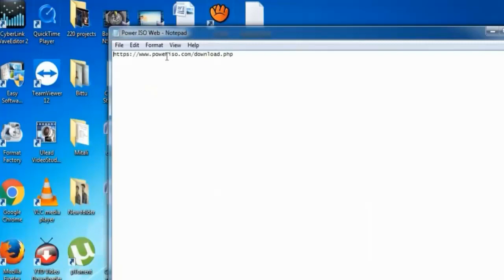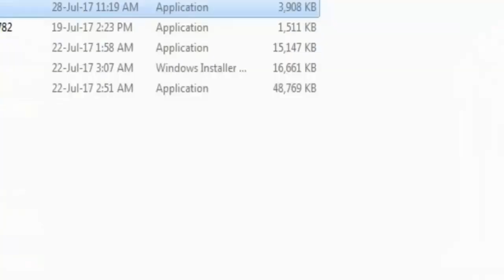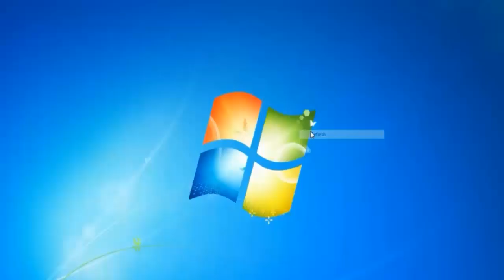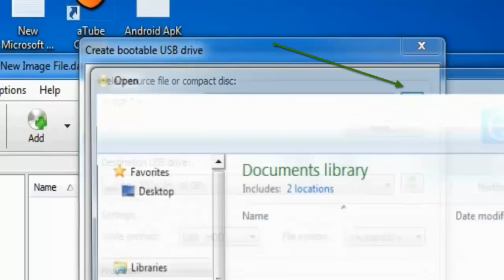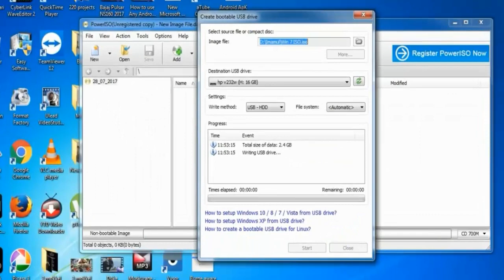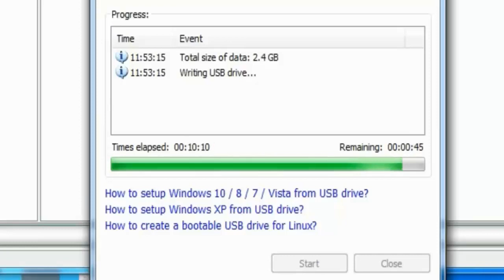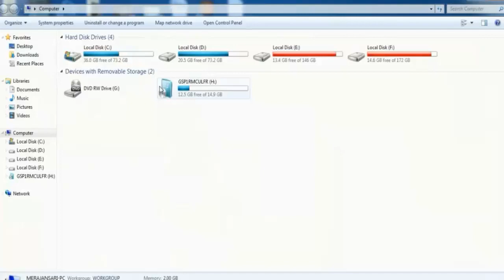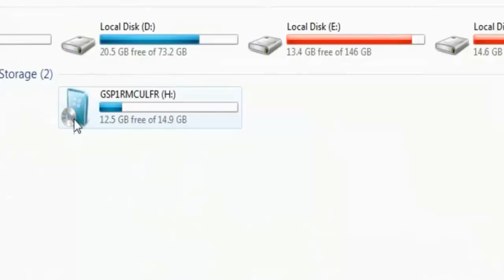Create A Bootable pendrive & format any Laptop&PC|| Easy & fast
Make Bootable USB Flash Drive...

Thanx Frnds...